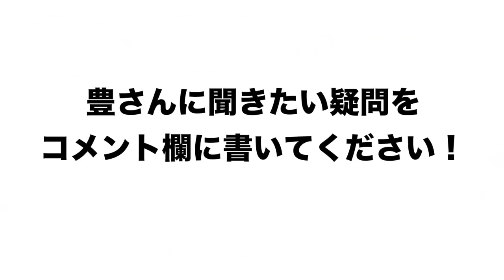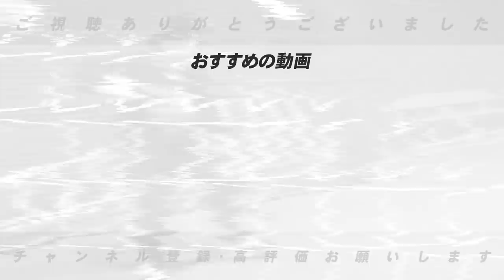【教えて‼︎豊さん】なぜ柳田選手がフルスイングで打てるのか・阪神・佐藤輝明についての課題も言及します！！！【プロ野球】